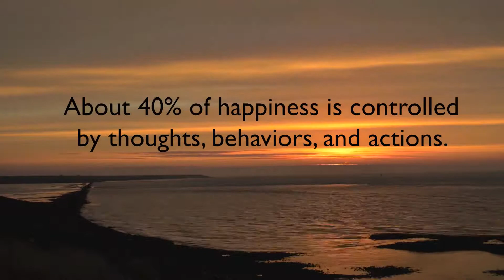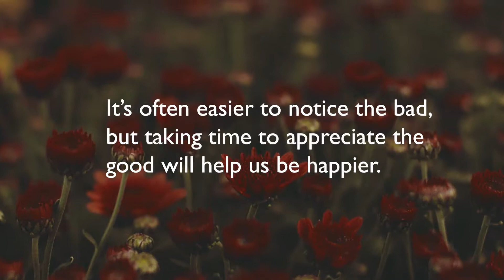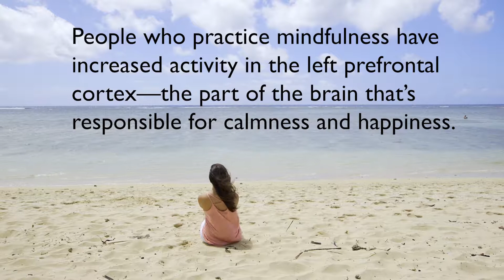Be Happy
This video was created by Jana Ringen for a Professional Presentations class. I hope it helps people find happiness in their lives because things can get very busy and stressful. The statistics are from the scientists and creators of Happify, and Vanessa King, an author and expert in positive psychology. I got the video clips from Pexels.com, and the music is The Great Adventure by Jonny Easton.